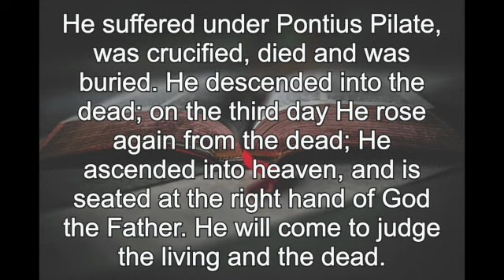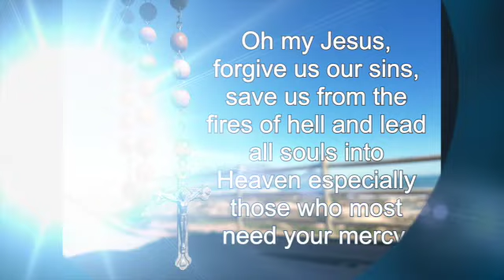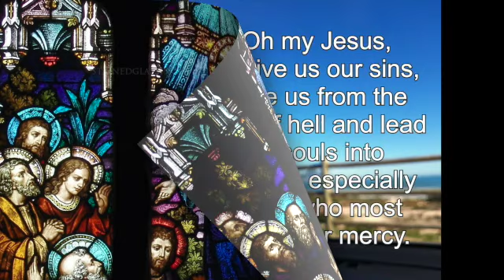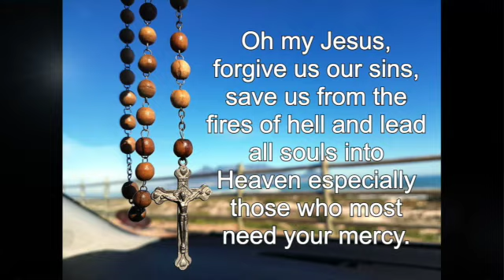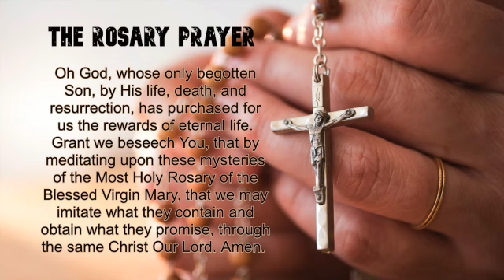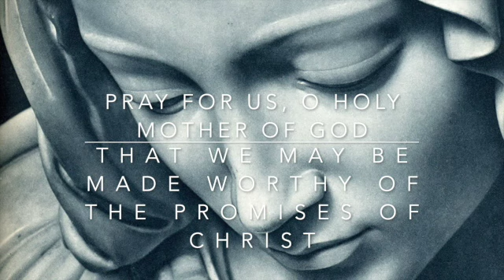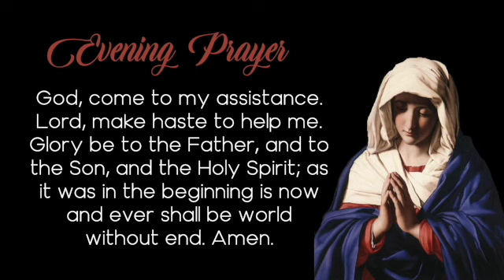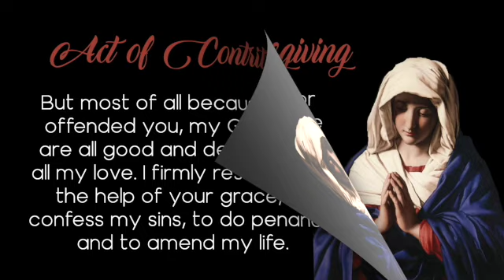Glorious Rosary (Sun & Wed) by Norman Babia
Glorious Mystery with
Litany of the Blessed Virgin Mary
Memorare
Magnificat
Evening/Night Prayers